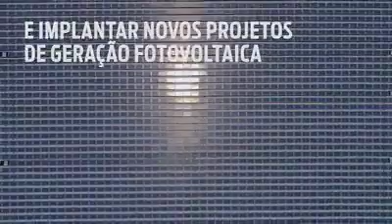Governo Bolsonaro inaugura USINA SOLAR FLUTUANTE em Sobradinho/BA